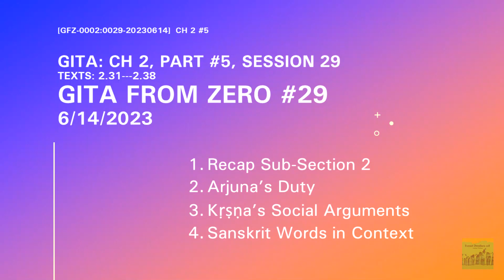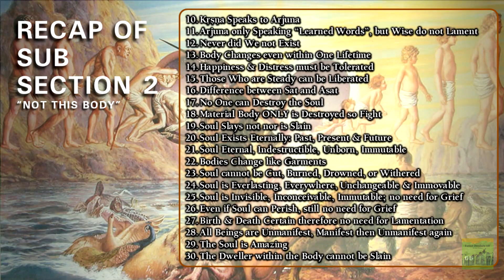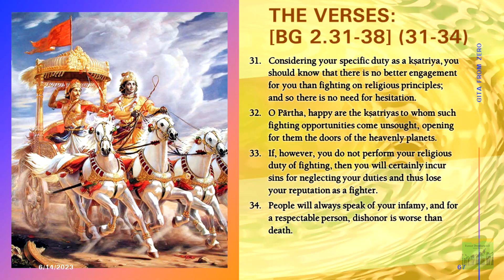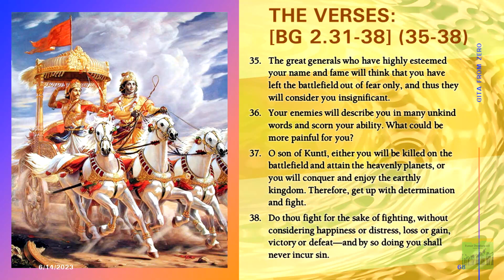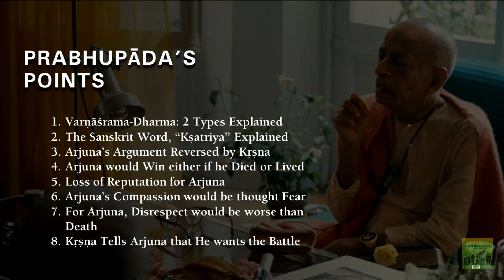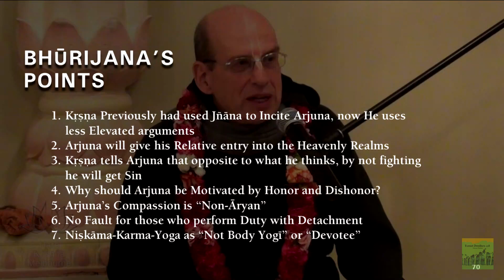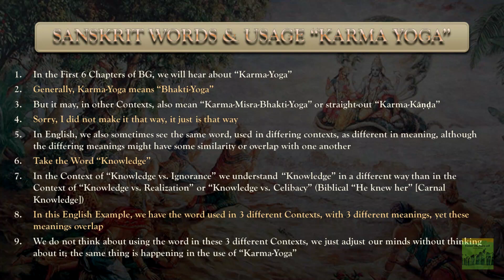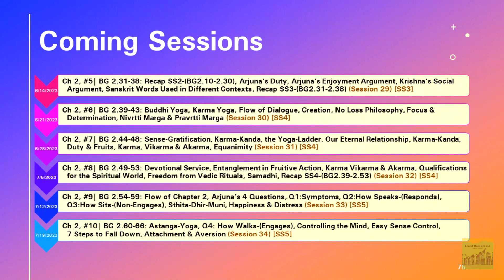Gita From Zero: BG2.31-38, BGZ-0002:0029 06/14/2023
THIS SESSION #29 IN THE GITA FROM ZERO SERIES:
Gita Chapter 2, Texts 31-38, Part #5

Krishna has finished speaking His Gita summary to Arjuna using philosophical arguments.  Now, He is speaking to Arjuna from a sociological or we could say from an occupational perspective.  Arjuna is a warrior and not a Yogi.  Thus Arjuna has a different role to play in society than that a Yogi would.

In this Session, the discussion is on the duties of a Kṣatriya or a Warrior.

It must be mentioned that there are words in the Sanskrit Language that have more than one meaning.  All languages share this property.  So, what we find is that compound words also may have more than one meaning.  Often it is thought that all Sanskrit terms are "Technical Terms," and have one and only one precise meaning, but that is not true.

I bring up the compound, "Karma-Yoga," which, in this part of the Bhagavad-gītā means the same as "Bhakti-Yoga."  Elsewhere in the Bhagavad-gītā this is not the same case.  "Karma-Yoga" can have different meanings depending on the context, which is briefly discussed in this Session.  I leave references to other uses of "Karma-Yoga" that you can check out in the slides.